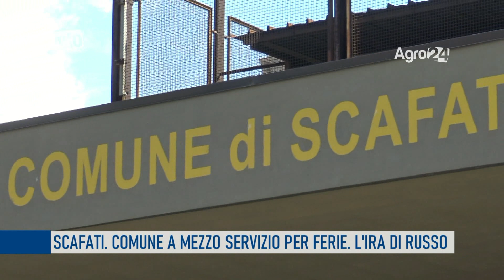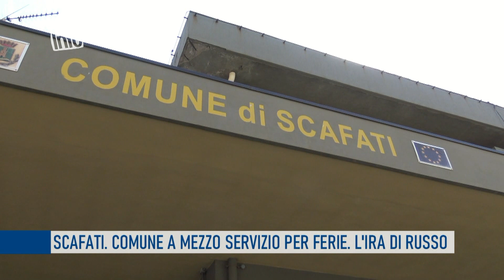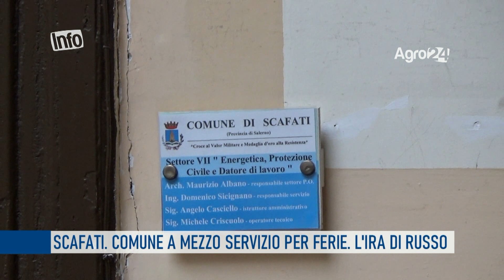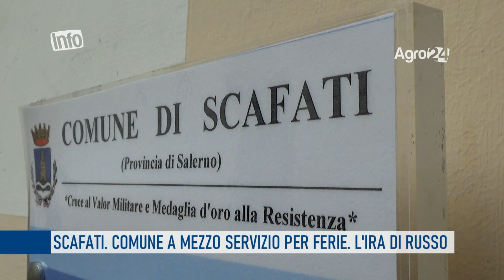Scafati. Comune a mezzo servizio per ferie. La protesta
Porte chiuse da lunedì, fino alla fine della settimana per chi deve produrre certificati d’identità e di stato civile. La decisione sembra un inevitabile mossa obbligata di una macchina burocratica comunale da tempo a corto di personale.

Dal 17 al 21 agosto non è possibile accedere al servizio proprio a causa delle ferie del personale. Una situazione incontrollabile per l’amministrazione targata Salvati – Santocchio. Assenza di programmazione per l'opposizione.